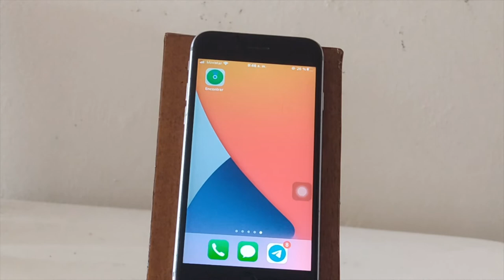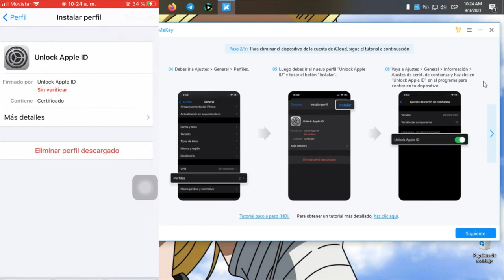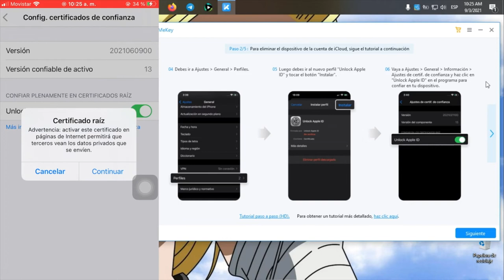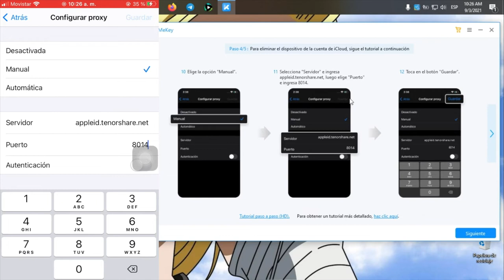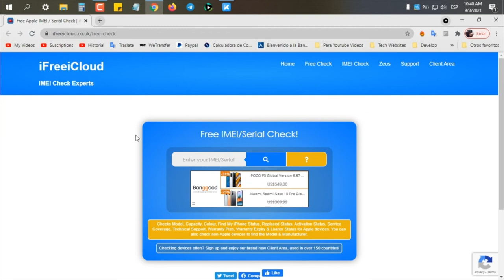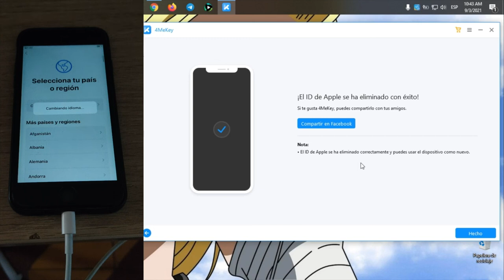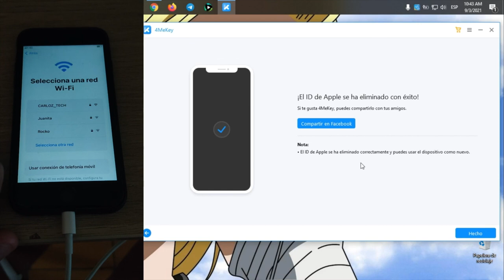2021: cómo desactivar buscar mi iPhone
Buen día, hoy te enseñaremos cómo desactivar find my iphone sin contraseña con 4MeKey

¿No puedes apagar Buscar mi iPhone o cerrar sesión en iCloud cuando olvidaste tu ID de Apple y contraseña? Veamos qué puede hacer Tenorshare 4MeKey.

✅Desactivar fácilmente Buscar mi iPhone sin contraseña.
✅Cerrar sesión en iCloud sin contraseñas rápidamente.
✅Funciona al 100% para eliminar ID de Apple de iPhone/iPad/iPod touch sin conocer al propietario anterior.
✅Tu dispositivo se restablecerá a la configuración de fábrica y podrá configurarlo como uno nuevo.

0:00 Introducción
0:47 paso 1: seleccionar la opción desactivar buscar mi iPhone
1:08 paso 2: seguir los pasos para desactivar buscar mi iPhone desde pc

📜 Artículo correspondiente: Formas de desactivar Buscar mi iPhone si está bloqueado

📖 Guía relacionada: Guía: Cómo desactivar Buscar mi iPhone/iPad/iPod touch sin contraseña

⚠Aviso importante:

1. Este video es sólo con fines educativos para mostrar a los usuarios cómo recuperar el acceso limitado a su propio dispositivo cuando olvidan sus contraseñas.
2. 4MeKey sólo está diseñado para ayudar a los usuarios individuales que olvidaron su ID de Apple o la contraseña de su ID de Apple, el uso comercial no está permitido.
3. Esta herramienta no puede obtener acceso a credenciales, comprometer datos personales o causar daños graves a terceros. No trate de violar las directrices de la comunidad de YouTube.
4. Esta herramienta hará jailbreak a su dispositivo iOS antes de desactivar Find My iPhone, y jailbreak su dispositivo mediante la restauración de su dispositivo a la configuración de fábrica después, puede hacer una copia de seguridad de su teléfono antes de la restauración.
5. Esta herramienta actualmente sólo es compatible con dispositivos iOS con A7 a A11 Bionic corriendo iOS 12 a iOS 14.